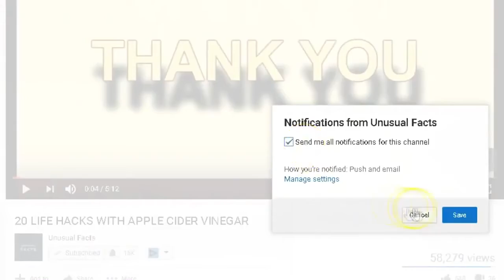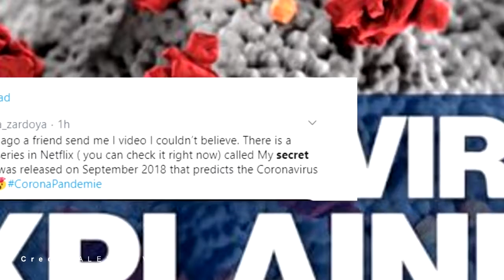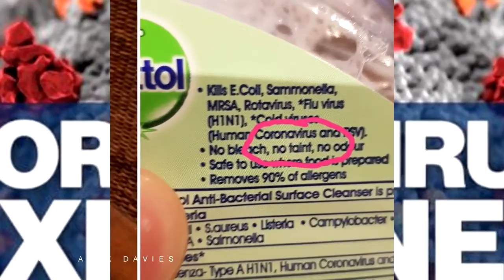CORONAVIRUS OUTBREAK Back in 2018 watch on NETFLIX!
My Secret, Terrius: Netflix drama 'predicted' coronavirus outbreak back in 2018 - watch
MY SECRET, TERRIUS has taken the internet by storm as Netflix subscribers have spotted a key scene in episode 10 which appeared to pre-empt the ongoing coronavirus pandemic.
Netflix is no stranger to bringing series from all corners of the globe to subscribers across the planet. My Secret, Terrius is no different as the South Korean drama is currently available for fans to stream in the UK and the USA. While it may not be a household title, the series began trending on social media this week as fans spotted an eery scene featuring coronavirus.
My Secret, Terrius' synopsis from Netflix reads: "A secret agent who detaches himself from the world after a failed operation tries to unravel the mystery behind a neighbour's death."
The key scene which has got fans all over the globe talking comes in the 10th episode of the show's first season.
Approximately 53 minutes into the episode, it shows a doctor handing over a file to another character.
The doctor tells her: "We must do more research, but it looks like a mutant coronavirus."
The concerned recipient replies: "Corona? Then MERS?"
"MERS, SARS, the common flu. They all fall in the same gene family with the same gene information," the doctor says.
"The coronavirus attacks the respiratory system. During the 2015 MERS epidemic, the mortality rate was over 20 percent."
The agent then asks: "But that's not serious enough to be used as a weapon. Am I wrong?"
The doctor says: "Like I said, this is a mutant virus. Someone tweaked it to increase the mortality rate to 90 percent."
Once Netflix subscribers online got wind of the scene, it didn't take long for them to voice concerns.
On Twitter, one said: "In the drama My Secret Terrius that was released in 2018 (UNIQ's sungjoo was among the cast) they talked in details about the coronavirus. I had goosebumps..."
A second was equally freaked out: "Just gonna leave this here but I am massively spooked. This series My Secret Terrius is on Netflix but came out 2 years ago and talks about the coronavirus we're going through rn..."
Another fan added: "Conversation about Coronavirus on a 2018 Netflix series called ‘My Secret Terrius.’ Two years ago. What’s going on!?"
While a fourth weighed in: "Why’s no one talking about this TV show that came in 2018 'My secret Terrius' that talks about the s*** we’re going through rn."
However, it is worth noting the series doesn't explicitly address the COVID-19 outbreak.
The term coronavirus is one that had been around for years and is a group of related viruses in birds and mammals.
My Secret, Terrius is available to stream on Netflix now